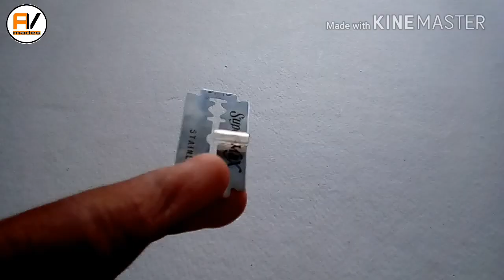How to make water level indicator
In this video I am going to show you how to make a water overflowing alarm. this device will alert you from overflowing of your taps water, it's very useful device for our day today life.

What you need to built this project...

* 15cm scale
* switch
* 9v battery
* Two pins
* blade ( Be very careful )
* Buzzer
* Empty Pen's refill
* wire